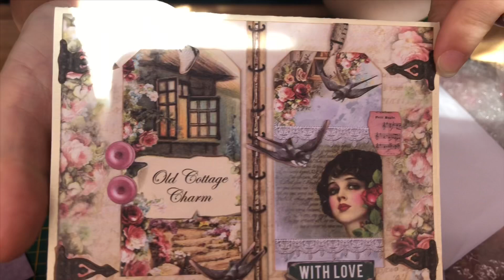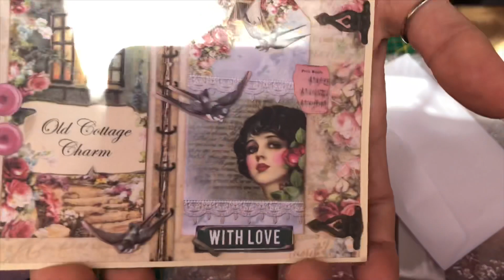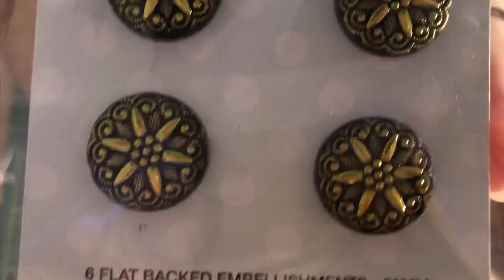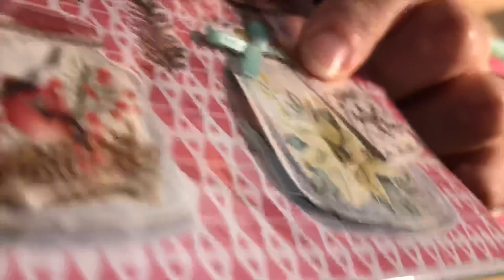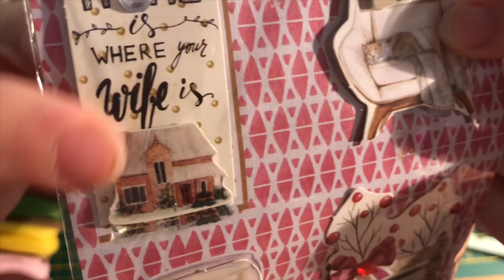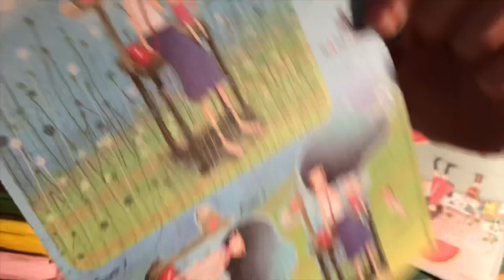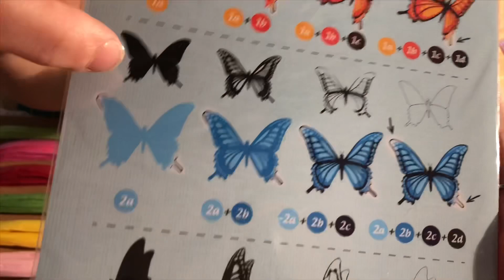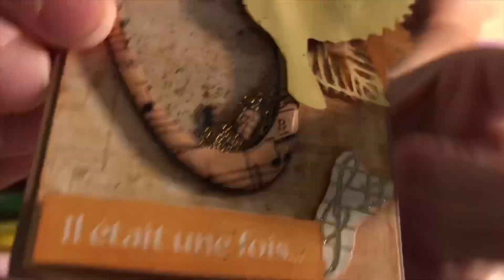Une loaded enveloppe surprise dans ma bal 🌸 merci infiniment Catherine 😍😘